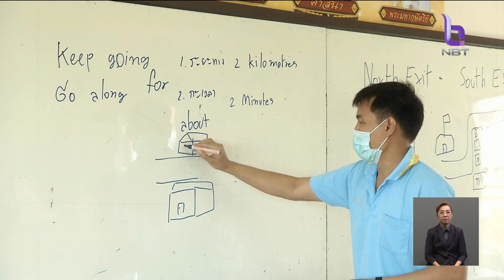ครม. อนุมัติงบ 4,900 ล้าน แก้หนี้เอสเอ็มอี-นอกระบบ ข่าวเที่ยง วันที่ 20 ธันวาคม 2566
มีความคืบหน้ามาตรการแก้ไขปัญหาหนี้ทั้งระบบ โดยคณะรัฐมนตรีเห็นชอบมาตรการแก้หนี้ ทั้งธุรกิจเอสเอ็มอี รวมถึงสินเชื่อสำหรับลูกหนี้นอกระบบ วงเงินงบประมาณรวม 4,900 ล้านบาท